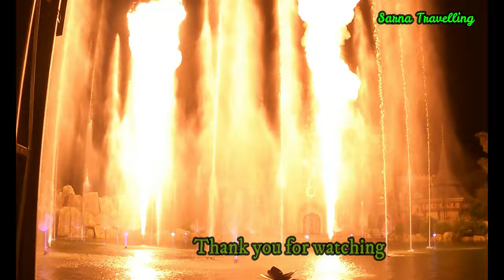Spectacular water and flower dancing show at vin wonder island , KOH TROL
How are you everyone, hope you are well ,
I hope all of you guys like and enjoy, have a pleasant day with your families.

Sarna travelling, happiest country in the world, least visited country in the world,
beautiful destinations, travelling to every country, best country in Asia,
friendliest people in the world, nicest local in the world,
4k video,Asia,Road Trip Travel,
Travel vlog, vlog, Travel, Asia, Travel video, Reality tv,
Asia travelling vlog, world travelling vlog, Tour attractions,
Vloggers Travel, road trip, calming music,
visit to Cambodia, visit to Thailand, road trip trailer,
visit to Vietnam, travel vlog, vlog, travel, asia, travel video, reality tv, Road trip music
Asia travelling vlog, world Travelling vlog, tour attractions, Bali trips, trips, calming music, Beautiful videos,